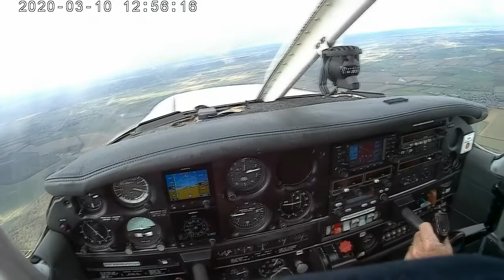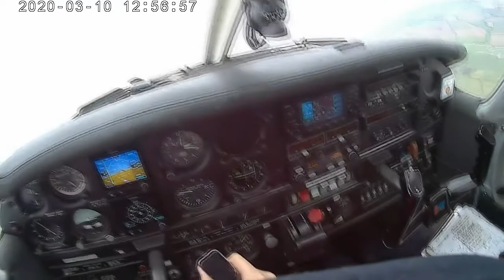⁽⁰⁶⁾ Stall, stall, stall!!!-1 (subtitles only, fast-forward x2 📽🎶⏩)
"Doing something you'd never normally want to do with an aircraft".

My lesson of stalling and recovery began. Instructor demonstrates it twice with different traits of stall. PA28 is incredibly stable aircraft and shows no drama at all for such an event. Entering stall was almost unnoticeable visually (hence not very impressive on the video) but I quite felt it by my body.

Watch the speed and altitude gauges (left and right of the backlit blue screen) to spot when it happens (hint: at 00:40 and 02:08). Speed falls below 60 knots and altitude decreases rapidly.